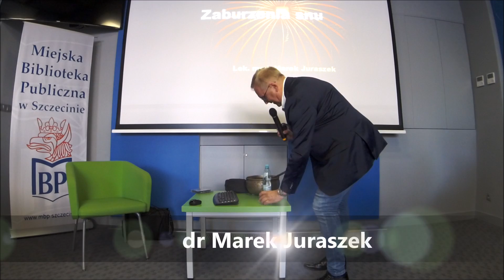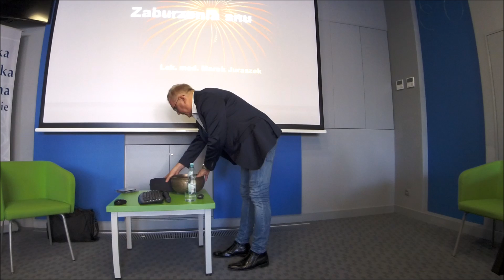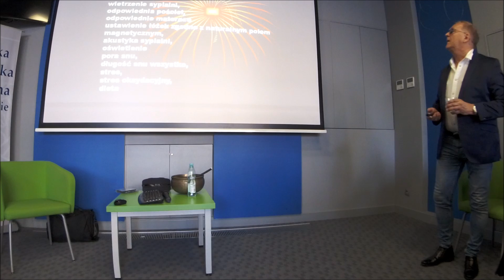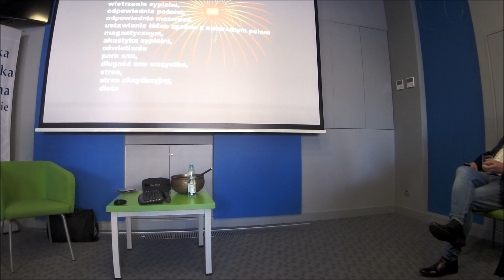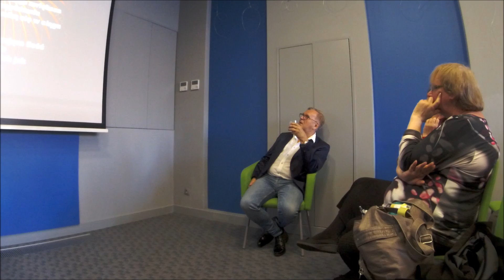Zaburzenia snu. Wykład dr. Marka Juraszka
O FILMIE
Nagranie z wykładu dr. Marka Juraszka poświęconego zaburzeniom snu, który odbył się 27 czerwca 2017 w ProMediach.
Współorganizatorem spotkania było Stowarzyszenie Rozwoju i Edukacji "Lider".